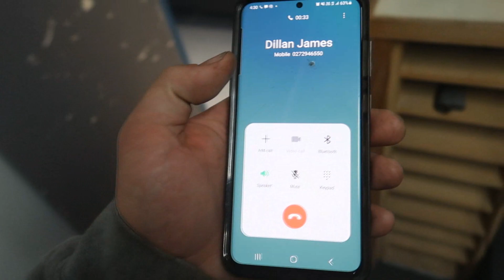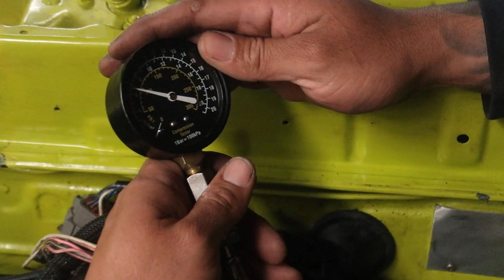Motor Clean Up